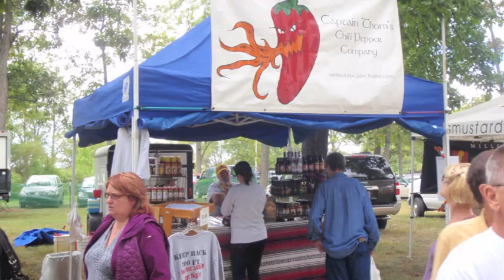Chile Pepper Festival Bowers Pa 2011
2011 Chile Pepper Festival Bowers Pa